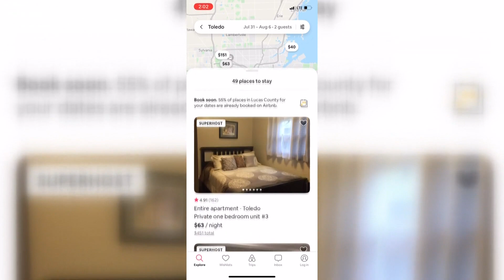Toledo-area hotels filling up fast with Solheim Cup around the corner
The biennial golf tournament will be held over Labor Day weekend. The city of Toledo expects over 150,000 fans for the event and festivities.